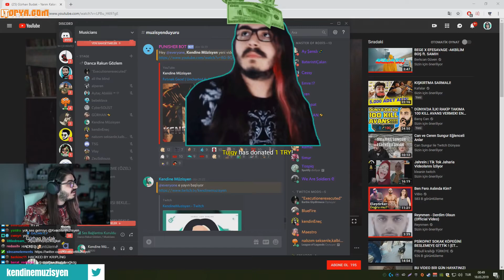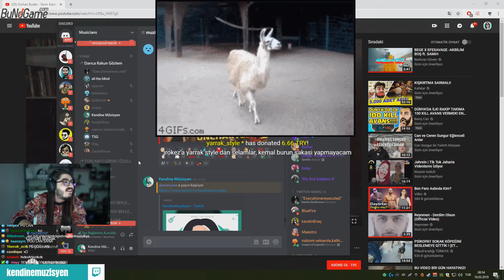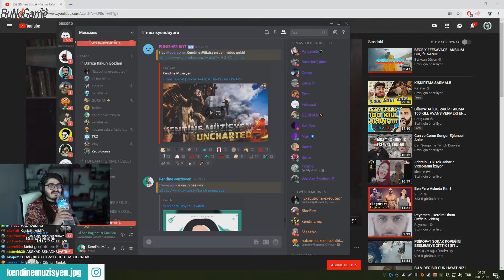Kendine Müzisyen Eski Ekibi Discorda Toplanıyor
Kaldırılmasını istediğiniz videolar için ileti yollamanız yeterli.